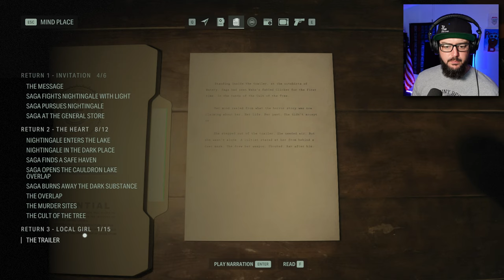CHAMPION OF LIGHT | Alan Wake 2 | Part 7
Heading out of the subway, Alan makes his way to his old apartment... Is Alice there?  What will he find?